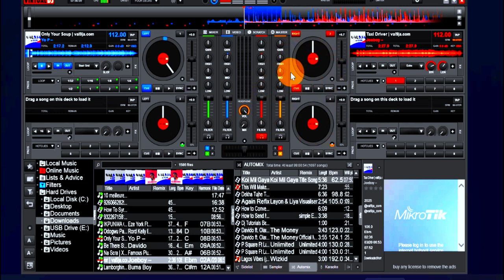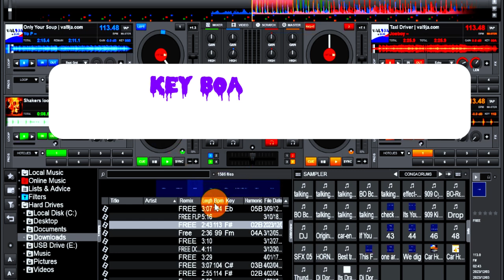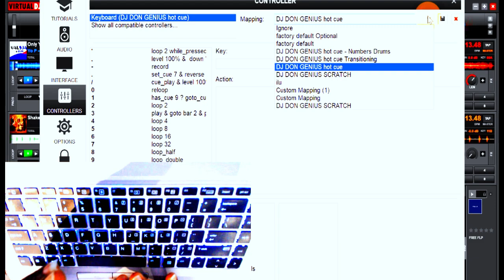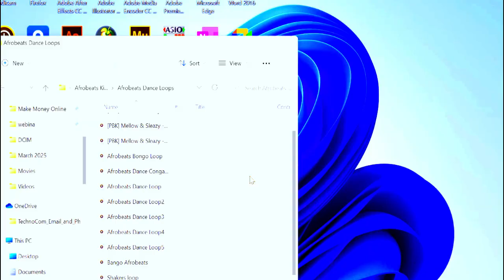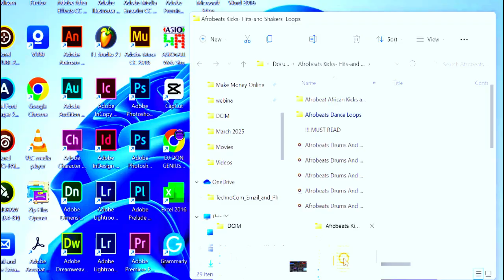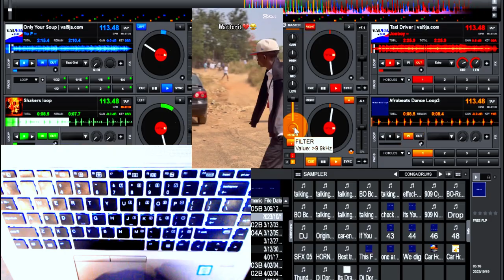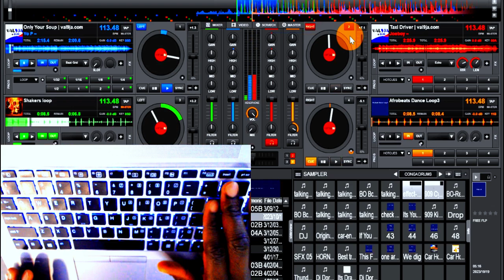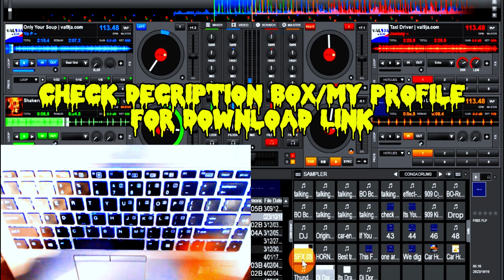Virtual Dj Tutorial (How Switch To 4 Deck and Mix)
This a Tutorial Video That Teaches
1. How To Switch From 2 Deck to 4 Dec
2. Make Dj Mix/Mashups
3. Use Custom Mapping To Scratch And Mix
4. Play Drums.
🎯Below Are Resources Used in this Video:👉

🕺🕺💃This Is the Only Channel Where you Don't Just Lean How Become A Dj But A World Class Entertainer By Driving Your Creativity Into Another Level of Deejaying
➡️They NeXt Generation Deejay, Brought To You Dj Don Genius✈️

🎯Happy Deejaying. for more infor.